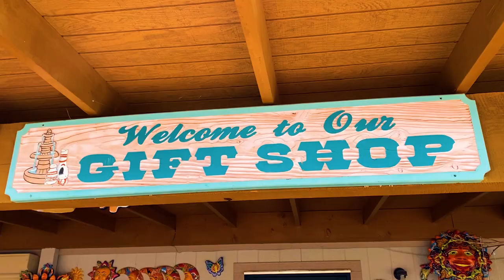Santa Fe Arts Pottery & Patio Furniture - Best Handmade Patio Furniture - Arizona 2020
Santa Fe Arts is home to Arizona's largest selection of handmade patio furniture which is also made by the owners of Santa Fe Arts. They offer the largest selection of handmade pottery, yard and home decor from other artists from the US and Mexico as well. They boast  low prices and can custom make just about anything you can throw at them. Santa Fe Arts Pottery & Patio Furniture is located near the intersection of Hwy 90 & Hwy 82 in Whetstone - a short drive north of Sierra Vista and open 7 days a week from 9 AM - 4 PM.